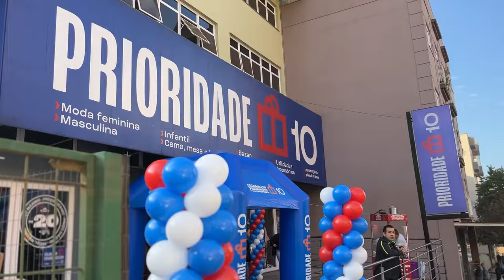Após ser atingida pela enchete, loja Prioridade 10 reabre em Lajeado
Situada na Av. Bento Gonçalves, a loja Prioridade 10 foi duramente atingida pela enchente de maio e no dia 07/06 reinaugura.